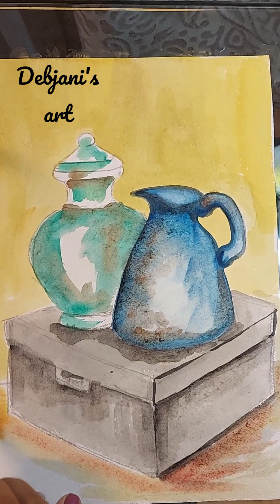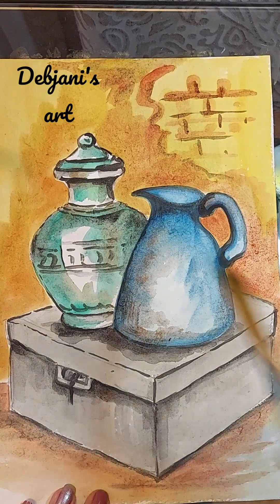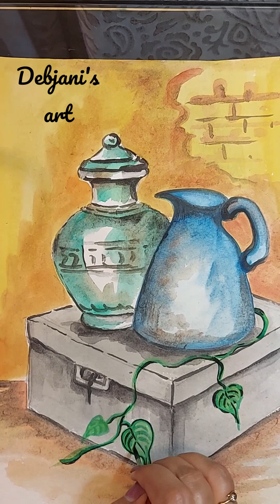Still life painting.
using watercolours only.